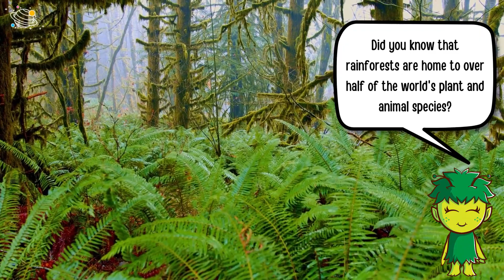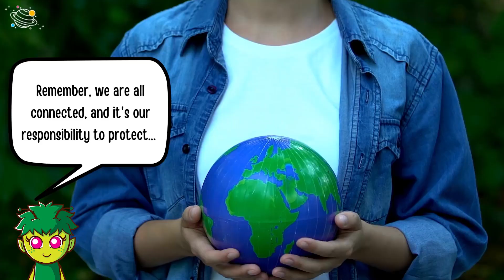Ecosystems | KS2 Science | STEM and Beyond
Do you like learning about our planet? Let's learn about ecosystems. In this video, we will find out more about a few different ecosystems and some of the creatures that live in these ecosystems. In this STEM and Beyond video, you will learn some new vocabulary and some interesting facts about ecosystems and their inhabitants. Are you ready? Let's go!

✨ Ecosystems
✨ Interact
✨ Depend
✨ Rainforest
✨ Species
✨ Coral reef
✨ Marine life
✨ Grasslands

⏲️TIMECODES⏲️
0:00 – Intro
0:40 – Tropical rainforest
1:35 – Coral reef
2:28 – Grassland
3:38 – See you next time!